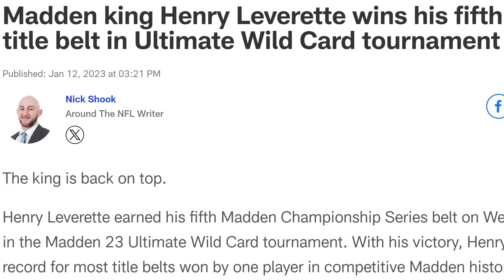COLLEGE FOOTBALL 25 VS HENRY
This Video is Presented by EA Creator Network